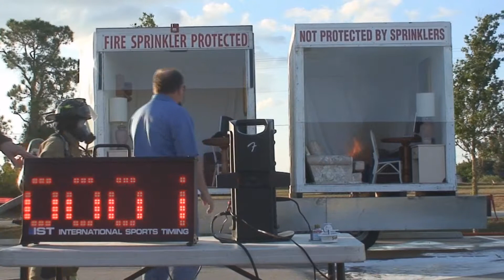Burn Demo No Sprinkler Cape Coral, Fl 4/23/12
Burn Demo Cape Coral Florida No Sprinkler Head 4/23/12 By Island Harbor Construction and Wayne Automatic Fire Sprinklers Inc.
See how fire sprinklers can save LIVES!
Also See our Burn Demo Fire Sprinkler PIP with close up of Sprinkler Head Activation